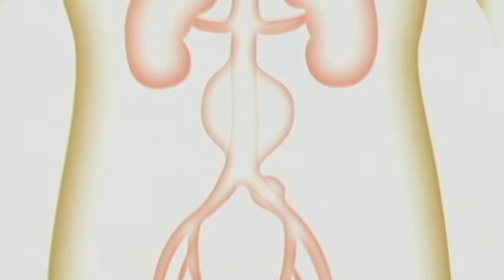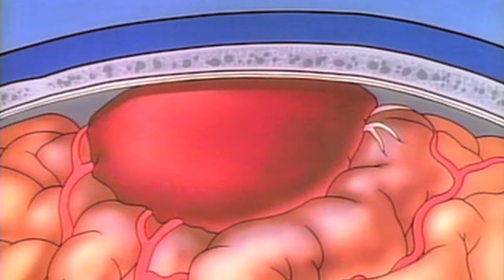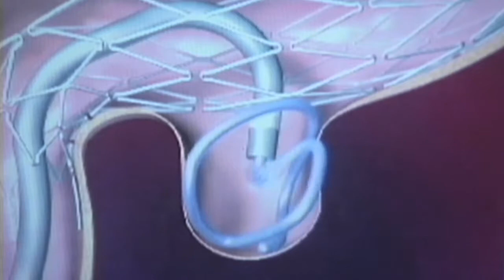Warning Signs for Brain Aneurysms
Vladimir Cortez, DO explains brain aneurysms, their warning signs and how to treat the condition. A segment on Innovations in Medicine.